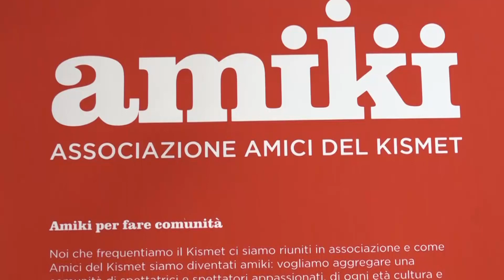Teatro, nasce "Amiki, Amici del Kismet”: una comunità di spettatori e amici